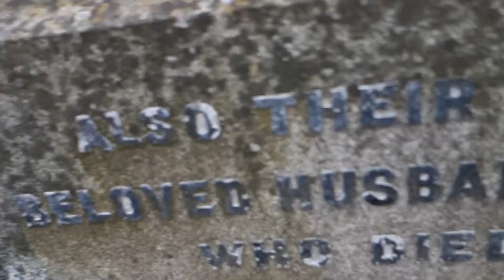Gilchrist Ancestry, Glasgow